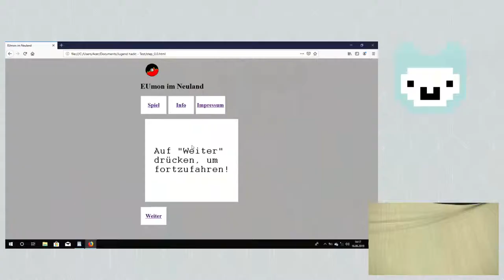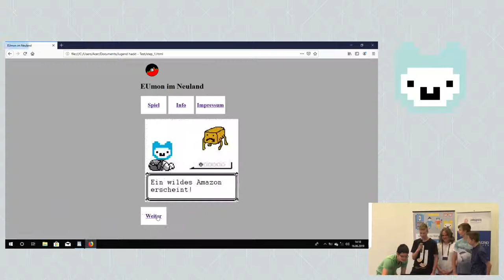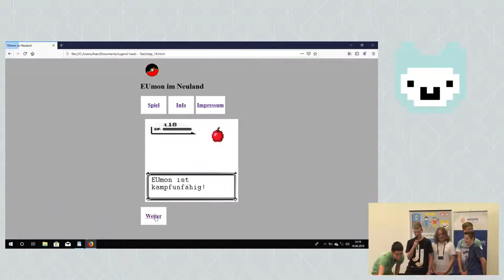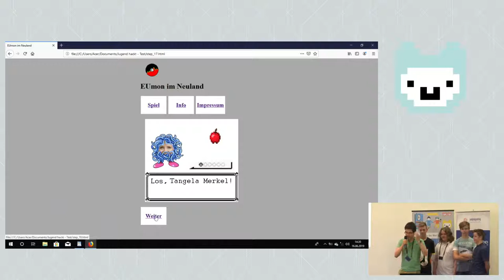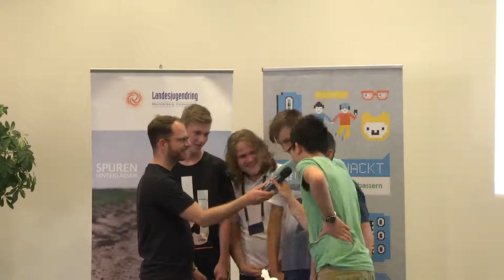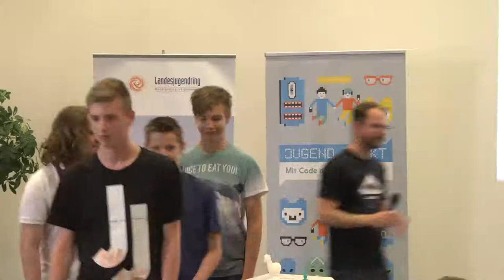Besteuerung von Internetgiganten | Jugend hackt Rostock 2019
Eine Art Pokemenspiel wo die EU gegen große Konzerne kämpft um Steuern zu bekommen. EUmon im Neuland. Von Hoang, Gerhard, Lennart, Jannik und Valentino.